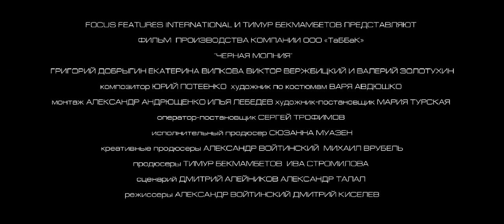Черная молния. Второй трейлер в HD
Смотрите в кинотеатрах с 31 декабря.